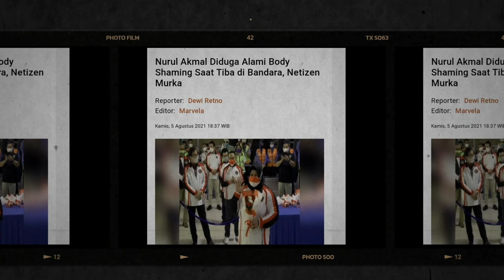Viral‼️Atlet Angkat Besi Nurul Akmal Mengalami Body Shaming pada saat tiba di Indonesia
Berita dan politik 2021